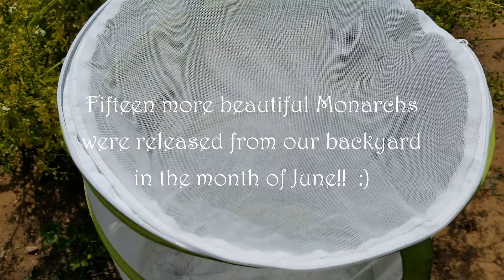Releasing Monarch Butterflies 2021 | Our Backyard | Southern California | With Music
We videotaped our successes raising and releasing Monarch butterflies from our SoCal backyard.  Enjoy watching this relaxing video with relaxing music of beautiful precious Monarch butterflies being released!

In the month of June, 2021, we've released 30 Monarchs so far!  We're expecting to release many more!!!

Last year was our very first year attempted to raise Monarch butterflies in our yard...for fun.   But when we learned that the numbers of these precious butterflies decreased by 95% since 1980s, our entire family got serious about doing our parts to help bring up the numbers.  We started planting native milkweed plants in our yards to attract the butterflies.

Our initial start was quite rough.   Sixty plus of our caterpillars died because of the new milkweed plants we got from a local store...likely from pesticides.   We tried again the same week purchasing more milkweed plants from a different nursery.  We also ordered a large Monarch butterfly habitat cage.   Big success this time!   However, we still lost a few caterpillars here and there.  Monarch butterflies have so many enemies such as spiders, ants, and Tachinid flies, particularly the Tachinid flies.

Tachinid fly targets the Monarch caterpillar. The fly injects its egg or eggs into the Monarch caterpillar, where the eggs hatch and grow as parasoids, eventually killing the caterpillar (or chrysalis).

As of today, we've got big fat and healthy 60 plus Monarch caterpillars in our large habitat cage.  We'll upload a video to share every time when we release more Monarchs!

Healing Foods & Healing Music

Name of Song & Artist:  Wind Riders by Asher Fulero